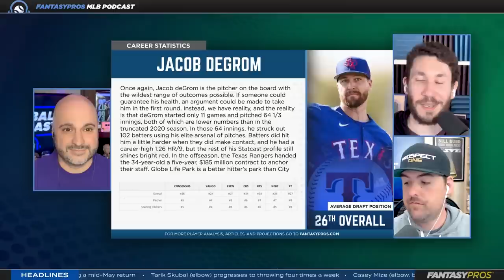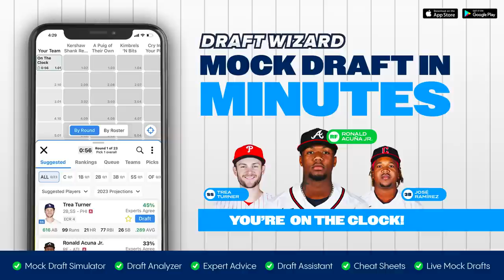The Ultimate Pitching Guide: Sleepers, Busts, and Must-Have Draft Picks (2023 Fantasy Baseball)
Unlock your fantasy baseball potential! Join Joe Pisapia, Chris Welsh, and Nick Pollack (@PitcherList) as they each reveal their favorite sleepers, busts, and must-have starting pitchers!

Get ready to dominate your draft with their fast-paced, hard-hitting analysis on DOZENS of players. Don't miss out on this opportunity to skyrocket your fantasy game and have fun while doing it! Tune in now. Which outfielders do you NEED TO HAVE this season? The Pros will tell you!

⚾ Mock Draft Season is Officially Here! So, check out the FantasyPros Draft Simulator

📱 Be sure to check out our award-winning slate of Fantasy Baseball Tools as you prepare for your draft this season. From our free mock Draft Simulator – which allows you to mock draft against realistic opponents – to our Draft Assistant – that optimizes your picks with expert advice – we’ve got you covered this fantasy baseball draft season.

Timestamps:
Introduction - 0:00:00
FREE Premium Upgrade - 0:03:27
Garrett Whitlock - 0:04:04
Nick Lodolo - 0:07:01
Lucas Giolito - 0:08:35
Drew Smyly - 0:12:46
Jesus Luzardo - 0:14:29
Lance Lynn - 0:19:28
Kodai Senga - 0:20:57
Drew Rasmussen - 0:22:41
Jeffrey Springs - 0:24:02
Jacob deGrom - 0:25:40
Max Scherzer - 0:28:09
Dylan Cease - 0:29:38
Chris Sale - 0:32:20
Triston McKenzie - 0:35:28
Shane Bieber - 0:36:57
Tony Gonsolin - 0:39:02
Freddy Peralta - 0:40:59
Kyle Wright - 0:42:29
Cristian Javier - 0:45:15
Luis Severino - 0:45:48
Joe Ryan - 0:46:23
Shane McClanahan - 0:46:50
Logan Gilbert - 0:47:24
Blake Snell - 0:47:53
Must-Have Pitchers - 0:49:14
Bottom of the 9th - 0:52:47